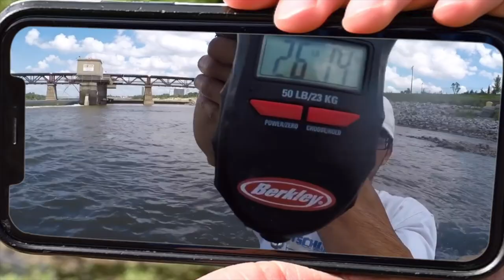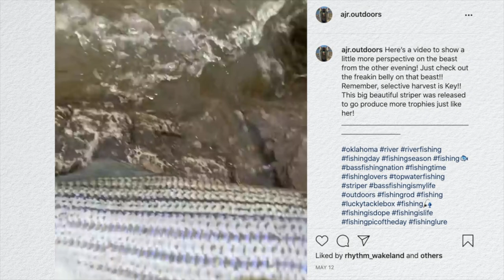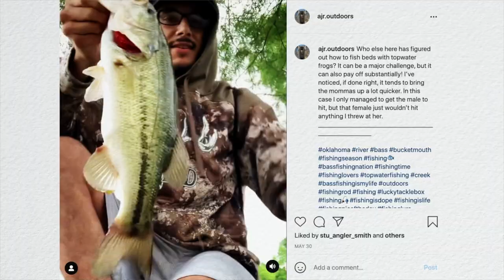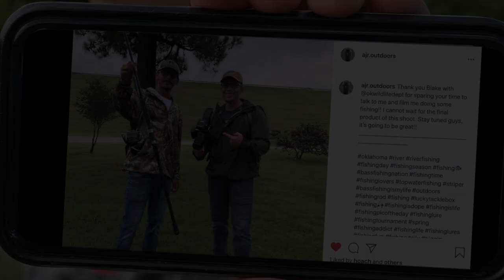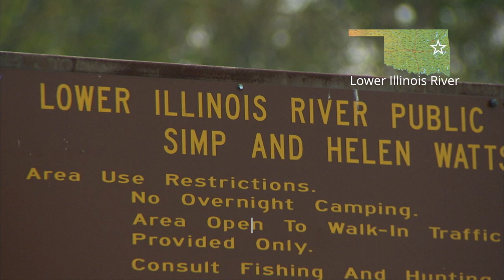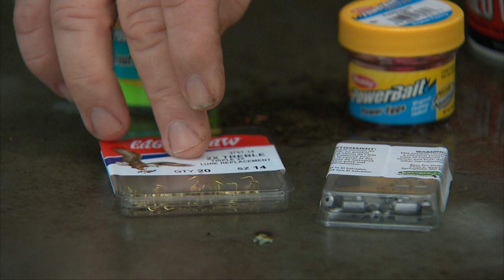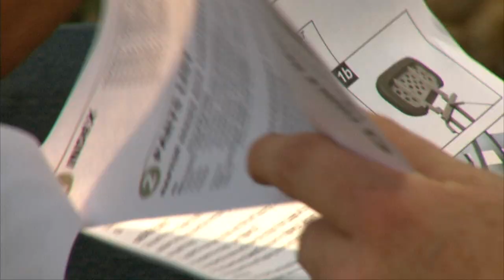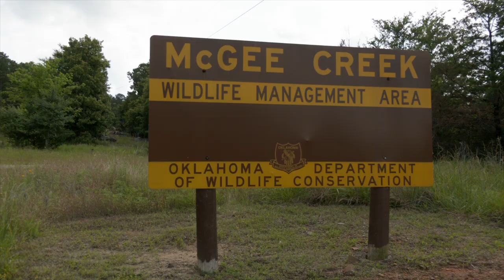Outdoor Oklahoma 4605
We open the show at Purcell Lake, where we join biologists and volunteers as they band resident geese during a "goose round-up". Next, we join Adrian Ramirez as he tells his story of how and why he uses social media to influence others to enjoy the outdoors. Then, we follow along with avid trout angler Edsel Ford on the Lower Illinois River as he shares some trout fishing basics with us. We then get some treestand safety tips that are sure to help keep bow hunters safe this fall. Finally, we take you to McGee Creek WMA to take in the sights and sounds, of this beautiful public area.

Episode #4605
Original Air Date: Aug 2, 2021

00:00 Intro
01:16 The Power of Influence
10:14 Trout Fishing Basics
16:20 Treestand Safety
23:06 "Postcards From Oklahoma" McGee Creek WMA